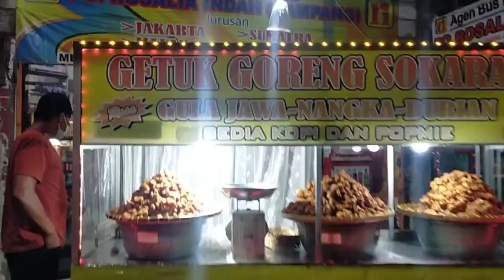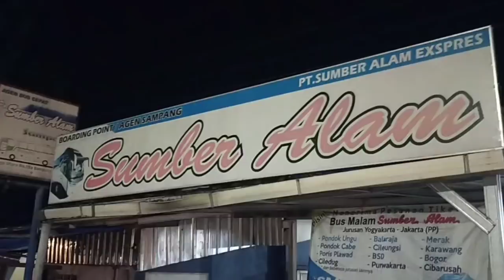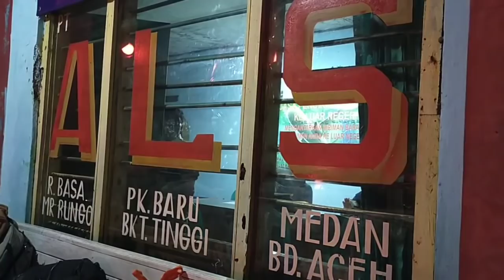RIBAK SUDE..‼️TIBA TIBA PAK ROHADI MINTA TURUN DARI BUS ALS 246 || PAK ROHADI TAKUT⁉️